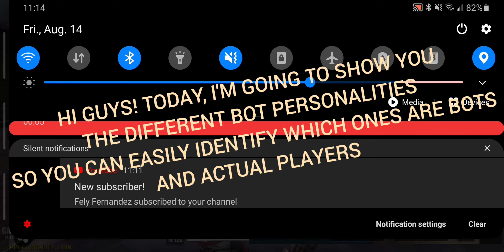CODM - HOW TO KILL THE BUTCHER WITHOUT TAKING ANY DAMAGE | TIPS ABOUT BOTS | RIAMOND GAMING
This video has a variety of tips. Like how to differentiate a between a bot and an actual Human player.
How to kill the Butcher without taking damage for some easy loot.
And Tips and tricks about BOT persinalities.